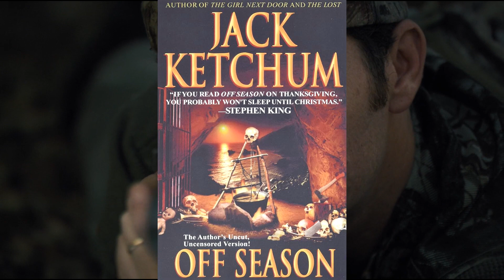La GRAN TRILOGÍA de LA MUJER // Offspring // The Woman // Darlin'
Gracias por estar ahí! No olvides entrar al canal y seguirme ins7a donde comparto no solo mis trabajos sino también recomiendo películas todos los días.